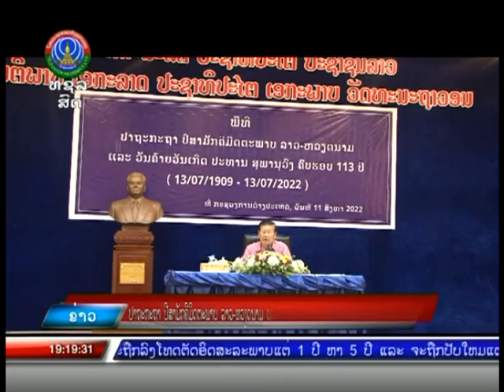ປາຖະກະຖາ ປີສາມັກຄິມິດຕະພາບ ລາວ-ຫວຽດນາມ ວັນຄ້າຍວັນເກີດ ປະທານ ສຸພານຸວົງ ຄົບຮອບ 113 ປີ [11-08-2022]